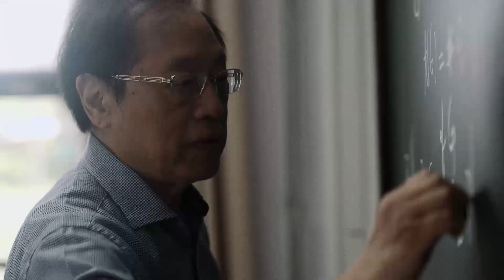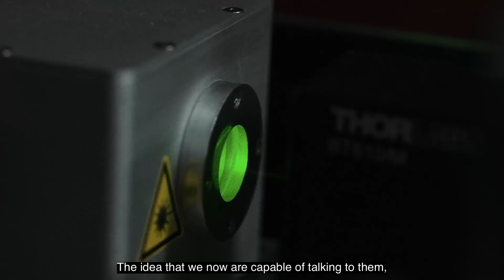【Kyoto Prize Laureate Introduction】Andrew Chi-Chih Yao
This is the three-minute introduction video of Andrew Chi-Chih Yao, a Computer Scientist who received the 2021 Kyoto Prize Laureate in Advanced Technology.

　The Kyoto Prize is an international award of Japanese origin, presented to individuals who have made significant contributions in the fields of science and technology, as well as the arts and philosophy.
　This year, in order to prevent the spread of COVID-19, the Presentation Ceremony and other related events have been cancelled. Instead, videos of the Commemorative Lectures will be presented online with the aim of disseminating the achievements and ideas of the laureates to many people. In addition, three-minute laureate introduction videos will be presented as well. Please enjoy.

Kyoto Prize LaureateAndrew Chi-Chih Yao

【Pioneering Contributions to a New Theory of Computation and Communication and a Fundamental Theory for Its Security】
Andrew Chi-Chih Yao created new trends in computer science and made a great contribution to cutting-edge research in various areas, especially in security, secure computing, and quantum computation through establishing innovative fundamental theories for computation and communication. His achievements are continuing to influence current real-world problems such as security, secure computing, and big data processing.

Please sign up for the Inamori Foundation e-Newsletter from the